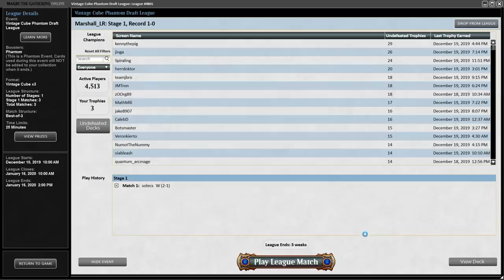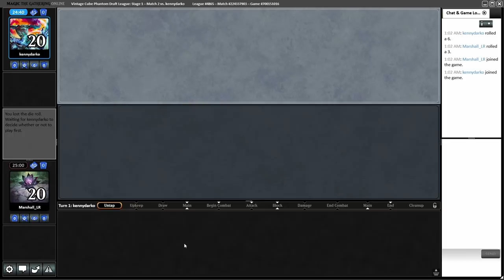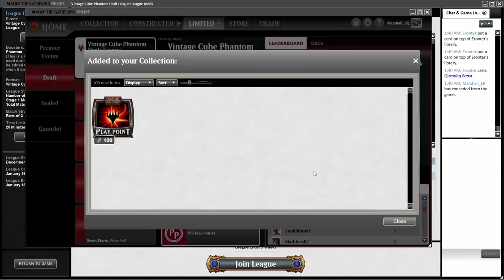Vintage Cube Draft | Channel Marshall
Host of Limited Resources Marshall Sutcliffe guides you through another Cube Draft, break down each pick and every match on Magic Online!

Match 1: 00:17:29
Match 2: 00:52:37
Match 3: 01:29:26